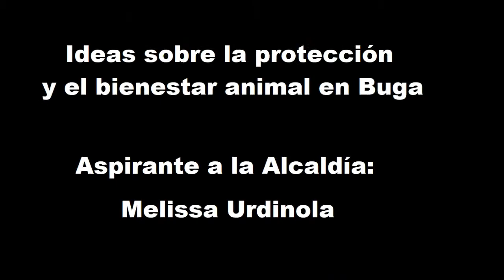Hábitat animal, entrevista aspirante alcaldía, Urdinola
Programa radial Acción Verde
Espacio Hábitat Animal
Entrevista aspirante Alcaldía de Buga, Melissa Urdinola
Tema: protección animal
Orienta: Andrea Sanclemente